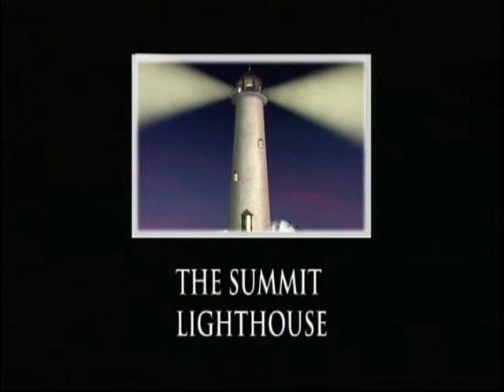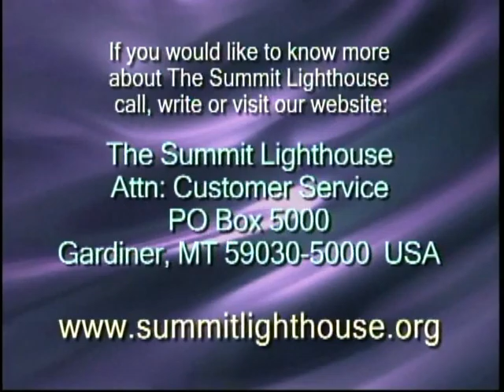«The Liberating Power of the Word – 2» (Djwal Kul’s Breathing Exercise) (9-14-80)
The Teaching on «Djwal Kul’s Breathing Exercise» is an excerpt from the lecture «Mantra, Yantra and the Science of Sound» that was delivered by the Messenger of the Great White Brotherhood Elizabeth Clare Prophet on Sunday, September 14, 1980, during the weekend seminar «The Liberating Power of the Word», held at University of Pennsylvania, Philadelphia.

Content
00:00  Lecture
05:19  Decree 1.01 “Call to the Fire Breath” (3x)
15:23  Djwal Kul’s Breathing Exercise (see decree 40.09)